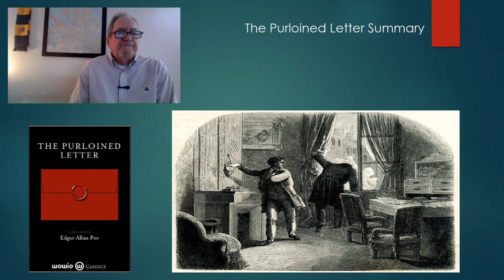The Purloined Letter by Edgar Allan Poe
The Purloined Letter